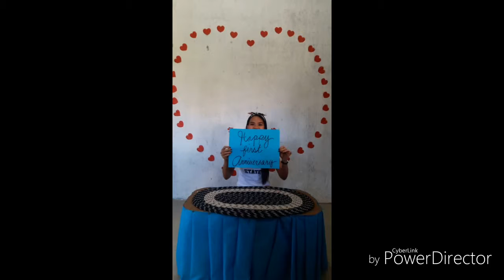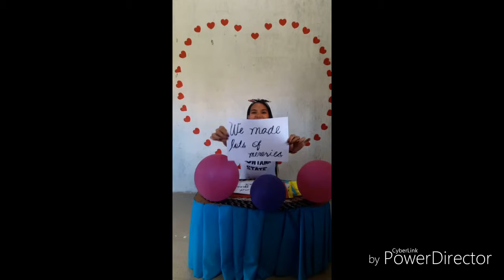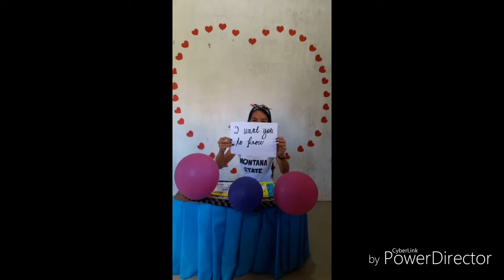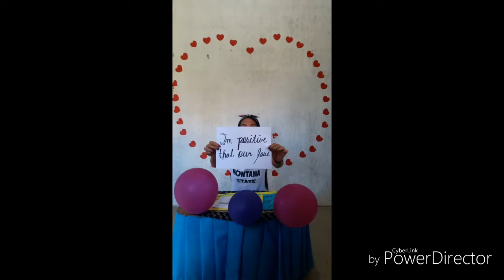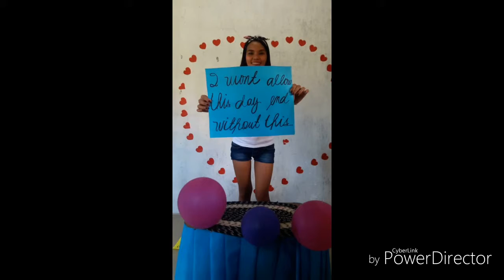Our 1st Anniversary💕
FILIPINO💕AMERICAN